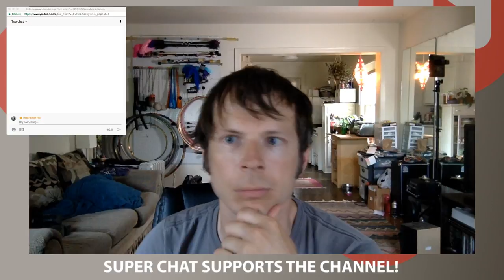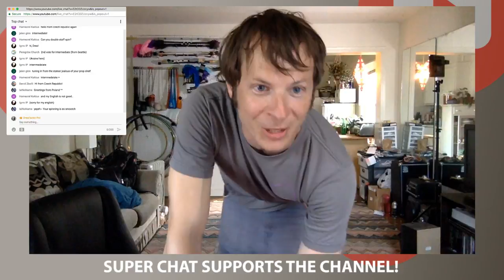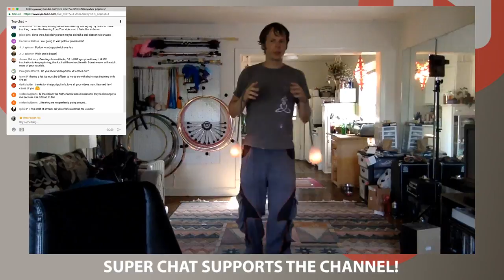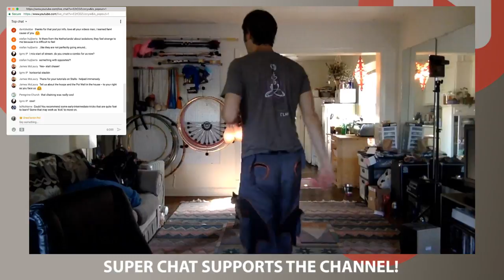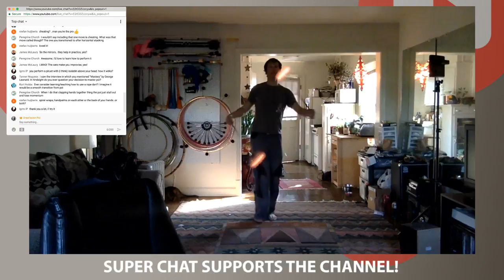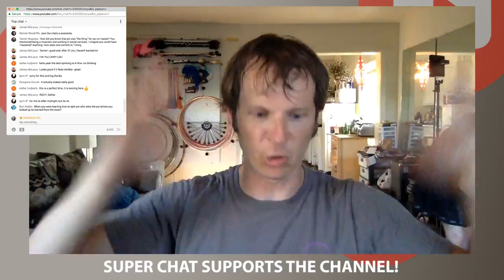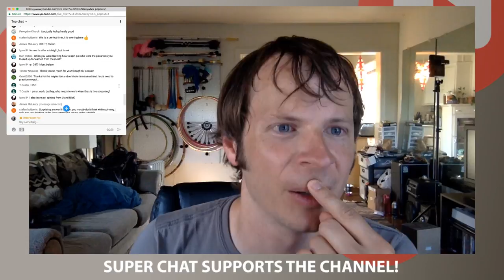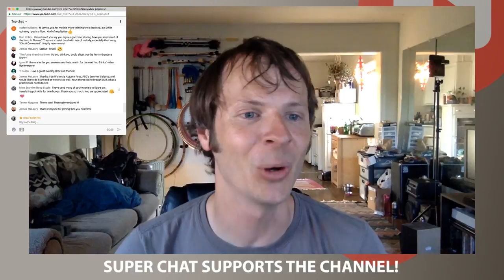🔴 Surprise Livestream! Choreographing May's Poi Combo + Q&A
I'm going to do something I normally don't and share with you all my process for creating my monthly combos. Follow along with my work and I'll be answering your questions as I create the combo.

A huge thank you to this month's Flow Supporters:
Lane Lillquist
Ben Reynolds
Anonymous
Andrew Hammond
Julian Campolo
Ultrapoi
Knut L
Matt Schmidt
Darren Russell
EJ Frost
Myles McNamara
Kyle Beacham
Alexis Krohn
Dominic Lamatrice
Terry
Laura Conner
Fikret Manoglu
Richard McKimm
Michael LaHood
FlowFests
Kelly King
Jonathan Maltz
IReverend Brainskan
Jaquob Harrison-Allen
Jimi Dennison
Kelli Mack
Jeremiah Johnson
Antonio Zyx
Wes Baggett
Anthony Laney
Scott Atherton
Mark Brailsford
Erin Cunningham
Jonathan Benozio
Andrew Joyce
Elisira Auchter
Elley Jimenez
Jason Wilson
Honza Zeman
Matthew Riordan
Bryce Schubert
Madeleline Clarke
Brian Huddleston
Lisa Ann Caparra
Sterling Bishop
Caitlin Bartow
GellaCraft
Rebecca Anderson